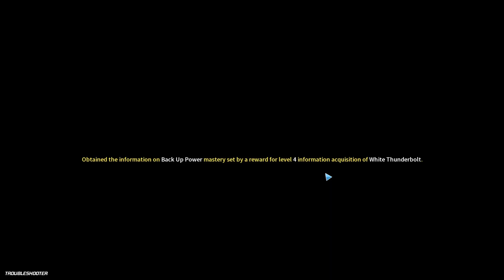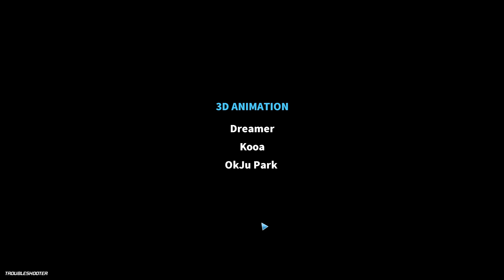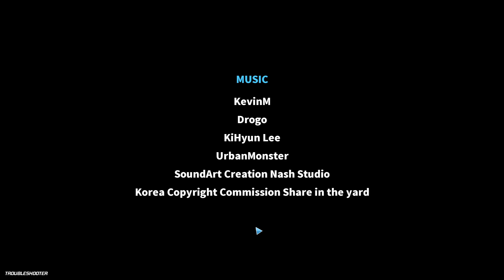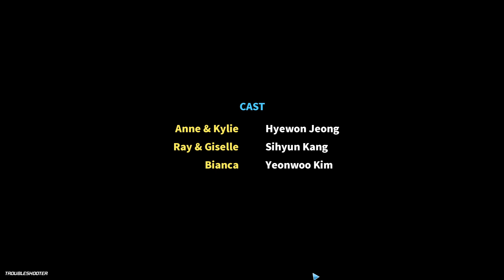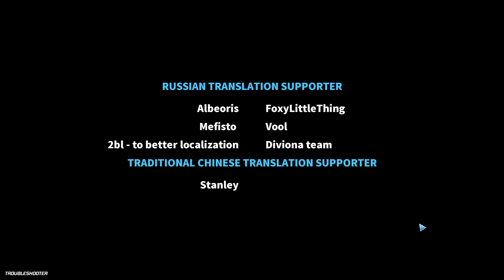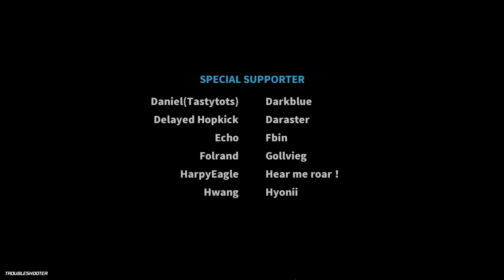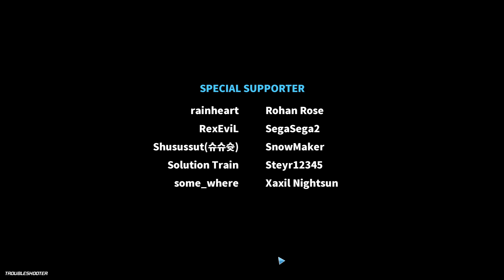Let's play Troubleshooter 66: The Final Showdown with Foo and the White Tiger gang pt.2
Whoa, whoa! I was double surprised in this one. First off those sniper dudes have the worst masteries that they could give them. Not only reaction shot when you are in the vicinity but also additional shot when team members are attacking the enemy. That is one heck of a combo. We do manage this without that big of a trouble.

But what came after was the second whoa! I did not expect for this to end on this note. Come on game you just can't go into the credits like that!  Ehhh at least we get some nice scenes for our team. They did well for themselves, I am glad that Heixing got a place of his own and gets nice and cosy with his books. Ray has fun with her friends and Irene works real hard. All in all they made it! But there is so much unanswered stuff!

I did check and the first DLC is free on steam, so I guess its still not the end!

0:00 Start and continuing
56:34 Battle ends and story time
1:04:00 CREDITS!?
1:21:51 To be continued :) End of episode